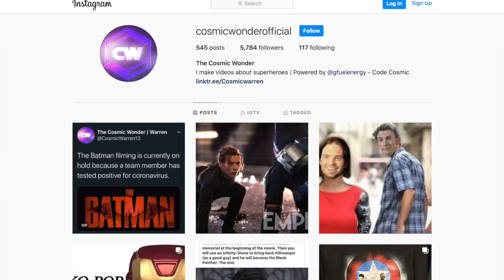Wandavision Scene Revealed In NEW LEAK - Marvel Phase 4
A new Wandavision leak reveals new costumes for Wanda, Vision and Monica Rambeau. This new Wandavision leak also seemingly confirms a new scene in Wandavision involving magic and possibly the circus! Marvel Phase 4 Wandavision Disney Plus.